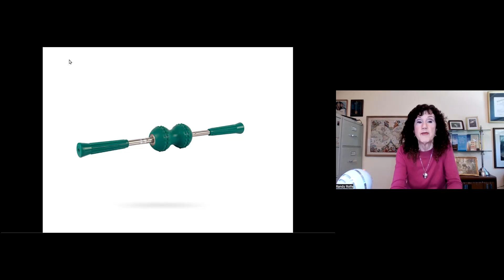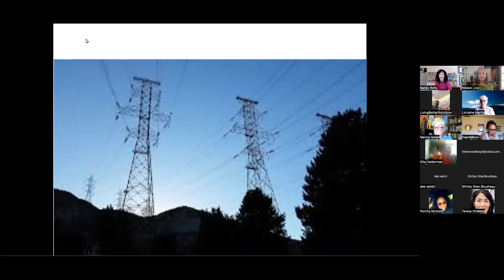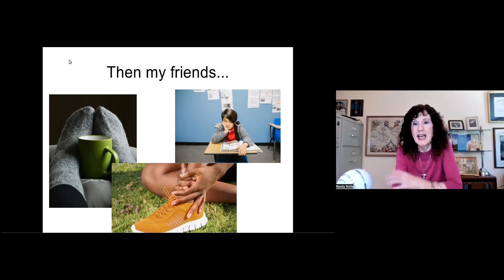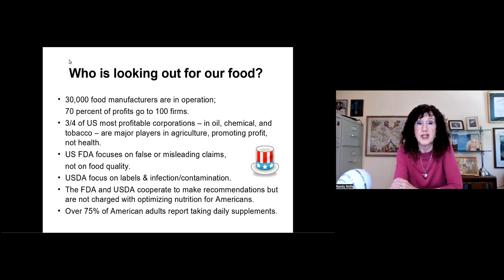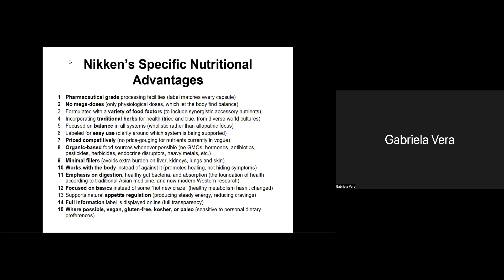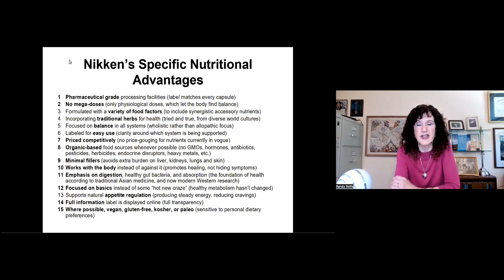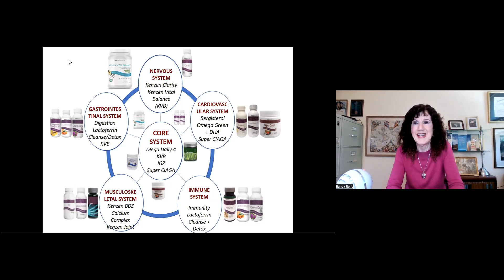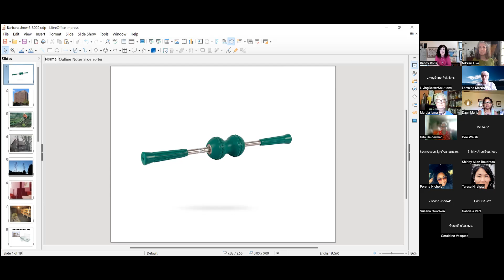Nutritionalist Randy Rolfe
Feed your cells - All natural, plant based, organic, vegan, gluten-free and Kosher when possible.  Learn about Immunity with organic grown mushrooms.  Learn about Lactoferrin, Mega daily 4 with Photo-nutritents, and Jade Greenzymes which is a life basic food.